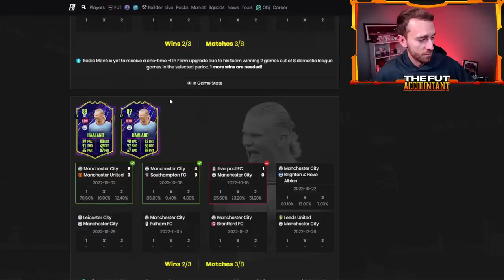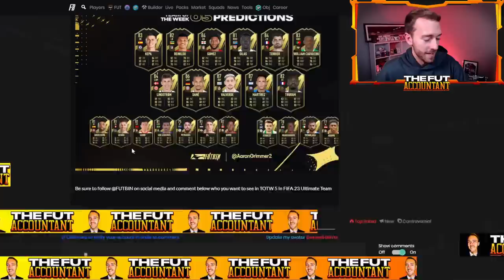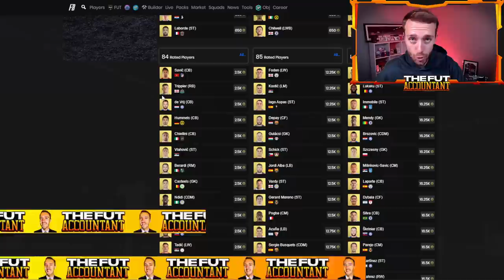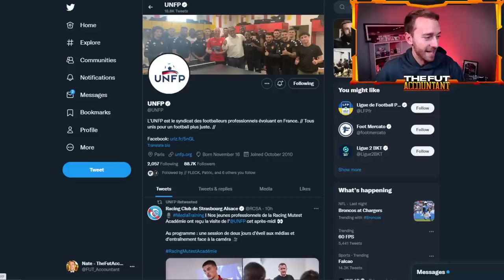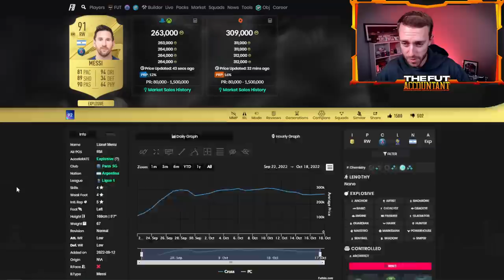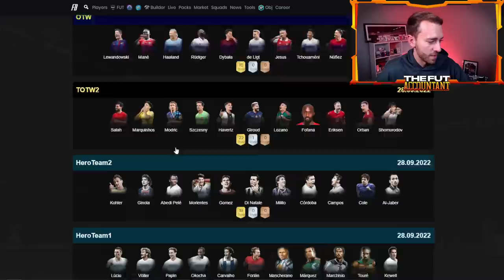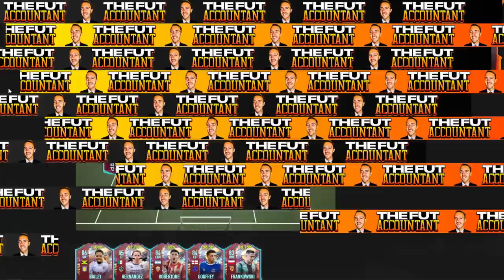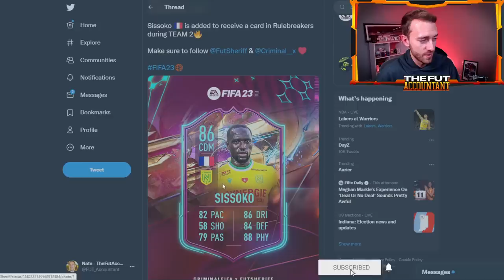OTW Upgrades & POTM Messi!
OTW Upgrades continue today and a POTM Messi SBC is LEAKED!